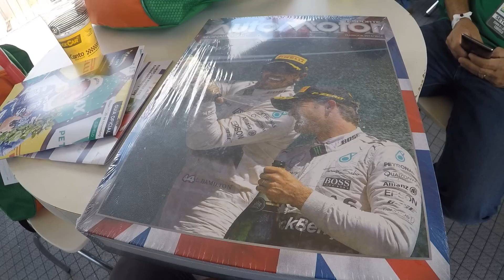CVBR NAS CORRIDAS #1 - STOCK CAR - ETAPA DE CURVELO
Etapa de curvelo!